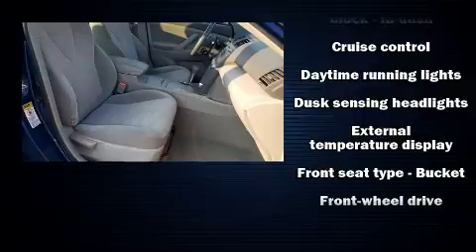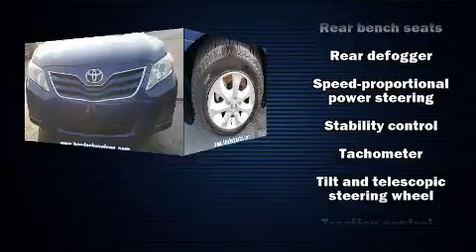2011 Toyota Camry in Martinsville, VA 24112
Nelson Honda
2500 Greensboro Road

Discerning drivers will appreciate the 2011 Toyota Camry. This 4 door, 5 passenger sedan provides exceptional value! Under the hood you'll find a 4 cylinder engine with more than 150 horsepower, and for added security, dynamic Stability Control supplements the drivetrain. It distinguishes itself from the competition with features such as: 1-touch window functionality, variably intermittent wipers, air conditioning, tilt steering wheel, power door mirrors, an overhead console, and much more. You and your passengers will enjoy the stereo system, which includes a CD player with MP3 capability, and 6 speakers, providing excellent sound throughout the cabin. Toyota also prioritized safety and security by including: dual front impact airbags with occupant sensing airbag, head curtain airbags, traction control, brake assist, ignition disabling, and 4 wheel disc brakes with ABS. This car was designed with safety in mind, allowing you to drive with even greater assurance. Our sales reps are knowledgeable and professional. They'll work with you to find the right vehicle at a price you can afford. We are here to help you.